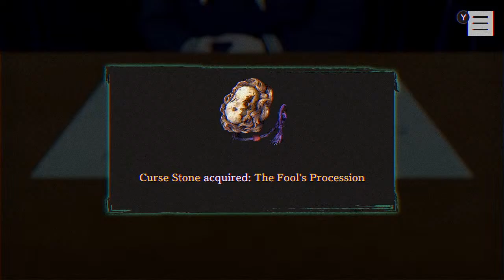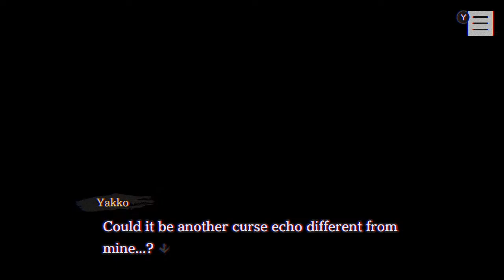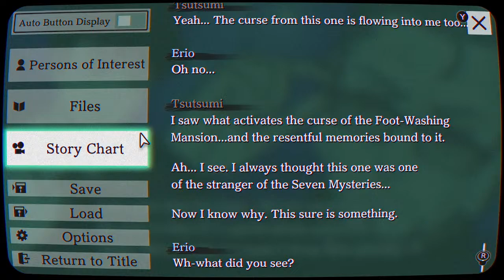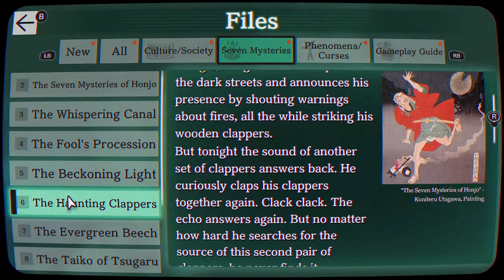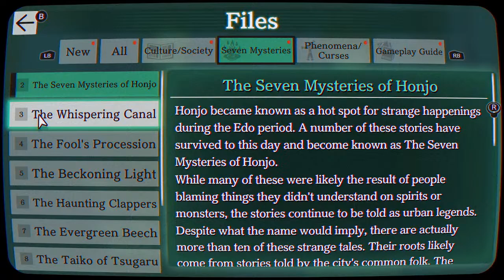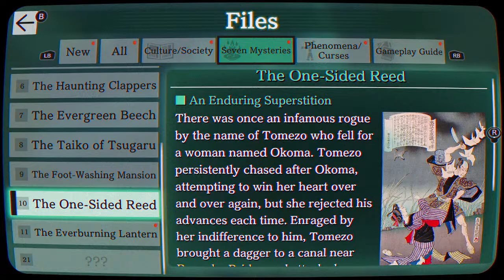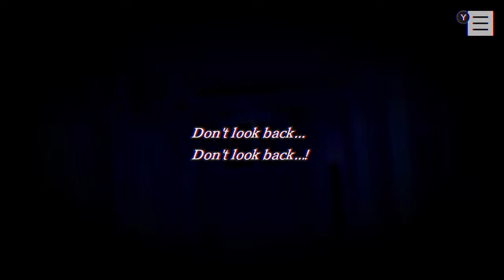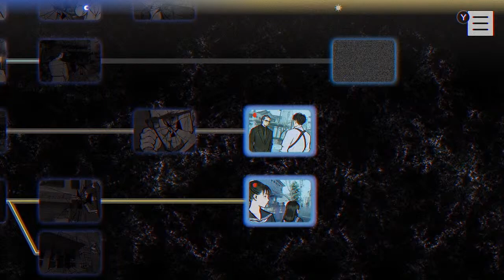Spooky Saturdays: PARANORMASIGHT #3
pee my pant tonight